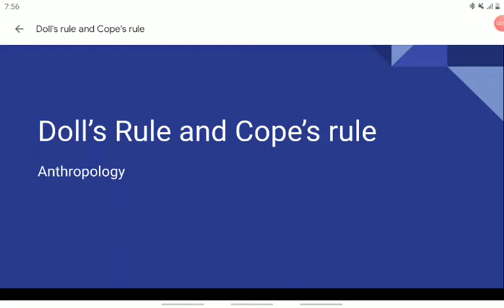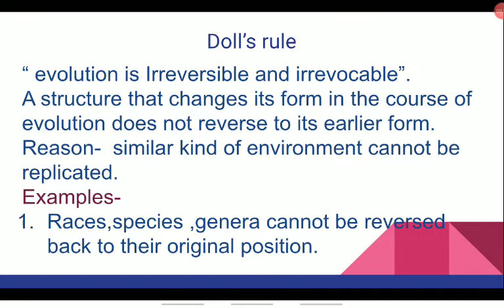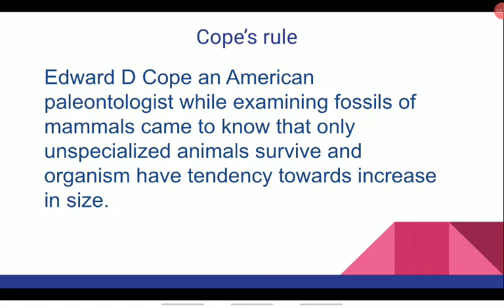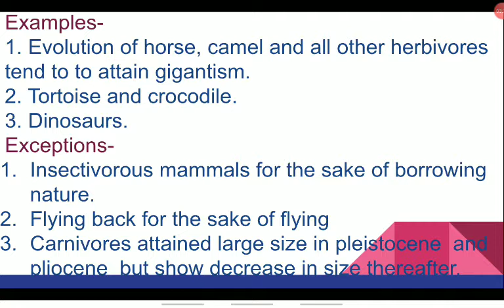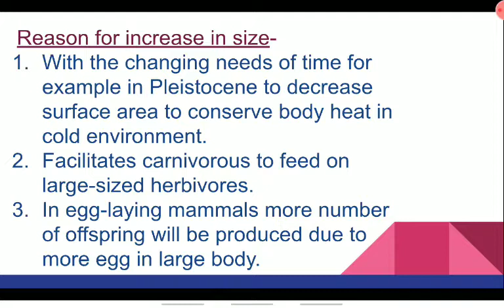Doll's rule and Cope's rule, Anthropology